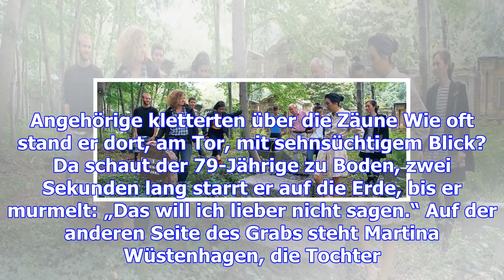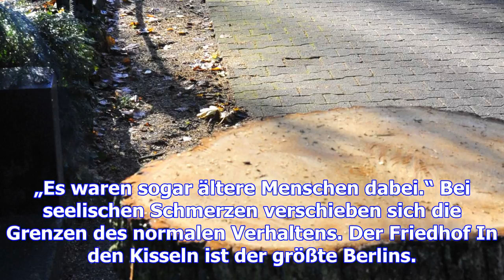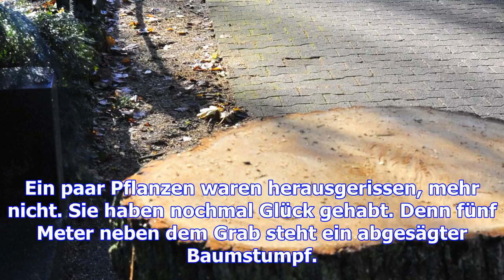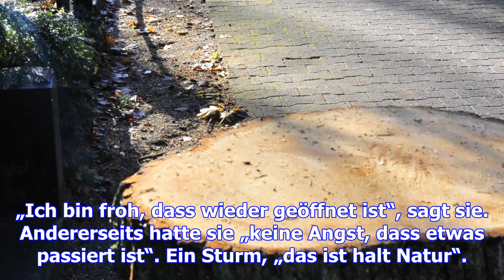Das leben kehrt zurück - auf den friedhof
Manfred Wüstenhagen steht neben dem Grab und zeichnet mit einer Kralle seiner Harke einen Kreis in d...